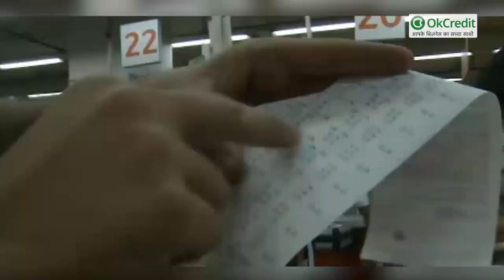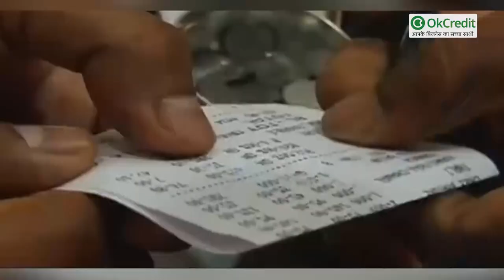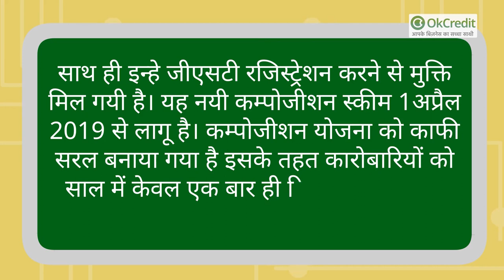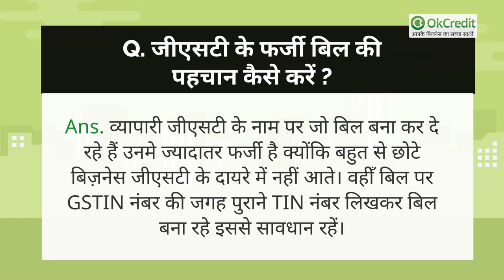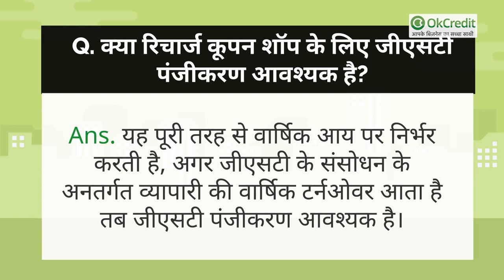GST फ़ायदेमंद है या नुक़सानदायक? | GST Benefits For Startups And Small Business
जीएसटी लागू हुए 3 वर्ष कम्पलीट हो चुके हैं और 2020 -21 के लिए जीएसटी भुगतान की प्रक्रिया भी चालू हो गयी है। साथ में बाजार में मौजूद छोटे और मंझोले व्यापारियों के लिए कम्पोजीशन योजना से जुड़ने के लिए भी आवेदन भरे जाने लगे हैं। जो पंजीकृत करदाता थे उन्हें 31 मार्च 2020 से पहले आवेदन करना था लेकिन कोरोना महामारी के चलते ऐसा नहीं हो सका। क्योंकि 24 मार्च से पूरे देश में लॉकडाउन लग गया जिसके वजह से व्यापारियों का एक बड़ा वर्ग पंजीकरण से वंचित रह गया। वही कोरोना महामारी के चलते न केवल देश में बल्कि विदेशों में भी कोरोना ने पूरे व्यापार की दशा बिगड़ दी है। ज्यादा समय तक लॉकडाउन की स्थिति होने से व्यापार पूरी तरह ठप्प रहा न ही कोई नए उत्पाद का निर्माण हुआ न ही पुराने उत्पादों को बेचा जा सका। जिससे लेनदारी पूरी तरह स्थगित हो गयी। इसके चलते न केवल छोटे व्यापारियों को हानि हुई है बल्कि बड़े कारोबारी भी इससे अछूते नहीं रहे हैं। साथ में सरकार की भी स्थिति सही नहीं रही वही व्यापार न होने और निरन्तर लेनदारी और कर न जमा होने से सरकार को भी काफी हानि हुई है। वहीँ जीडीपी भी गिर गयी।

फिर भी सरकार ने व्यापारियों को राहत देने के लिए बहुत सी रियायत दी, कर अदायगी की तारीख निरंतर बढ़ाते जा रही, पेनल्टी में छूट दी और वापस से व्यापार को पटरी में लाने के लिए कम ब्याज पर लोन उपलब्ध करवा रही वहीँ छोटे और मझोले, रेहड़ी और ठेला लगा कर जीवन यापन करने वाले व्यापारियों को सरकार अपने गॅरंटी पर लोन उपलब्ध करवा रही है। अब जबकि कोरोना काल के 6 महीने बीत चुके हैं और स्थितियां सामान्य हो रही हैं तो छोटे व्यवसाइयों के लिए विशेष रूप से जारी की गयी कम्पोजीशन योजना के लिए करदाताओं के लिए आवेदन आना शुरू हो गए हैं। जीएसटी के संसोधन के अनुसार इसमें छोटे व्यापारी को रिटर्न फाइल करने, हिसाब किताब रखने और कर अदायगी के लिए विशेष छूट दी गयी है। इस योजना में केवल सालाना डेढ़ करोड़ (जोकि पहले 1 करोड़ थी) वाले व्यापारी ही आवेदन कर सकते हैं। उत्तराखंड और उत्तर-पूर्व के सात राज्यों के व्यापारियों के लिए 75 लाख रुपये है। और जो व्यापारी माल के साथ सेवाएं भी दे रहा है उसके लिए सीमा 50 लाख है।

जीएसटीएन के अनुसार अब तक कम्पोजीशन योजना में 16,82,000 से ज्यादा व्यापारी जुड़ चुके हैं। कम्पोजीशन योजना से जुड़ने के बाद व्यापारी को बिक्री (सप्लाई) पर विभिन्न दरों से जीएसटी जमा नहीं करनी पड़ती। वह केवल बेचे गए कुल माल की बिक्री पर निश्चित राशि को जमा करना होगा। यह प्रक्रिया त्रैमासिक है व्यापारी को केवल 3 महीने में एक बार अदा करना होगा। कम्पोजीशन स्कीम में पंजीकृत होने वाले करदाता को जीएसटी पोर्टल के फॉर्म सीएमपी-02 के तहत सूचना देनी होगी। व्यापारी जो कि पहली बार जीएसटी पंजीकरण ले रहे वे फॉर्म सीएमपी-01 के तहत रजिस्ट्रेशन के समय ही इसकी सूचना देकर जुड़ सकते हैं।